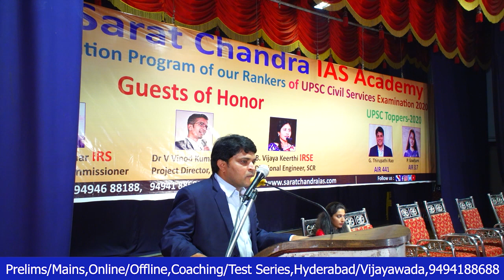IAS Ranker Thirupathi Rao tells what inspired him - from a remote village,Telugu medium Govt School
IAS Ranker Thirupathi Rao Ghanta achieved a rare feat of being topper in UPSC CSE 2020 inspite of unfavourable background conditions:
1) He hails from a remote village - Gangada in Andhra Pradesh - that has no road connectivity
2) studied in Telugu medium Government Schools

In this video, Thirupathi Rao tells what inspired him to achieve IAS Rank inspite of all the discouragement he got from his surroundings. Everyone said that it is impossible for him to crack the coveted exam. But his consistent hard work and positive attitude made this achievement possible.

1) UPSC Civil Services Coaching ( We are the best top rated IAS Academy in Hyderabad and Vijayawada, Andhra Pradesh by Times of India Excellence award)
2) UPSC CSE  Prelims Cum Mains Coaching in Classroom (Hyderabad, Vijayawada) and Online by expert faculty and IAS, IPS, IFS, IRS officers and Rankers
3) Prelims Crash course
4) CSAT Course
5) Prelims and Mains Test series (Online and offline) with evaluation and feedback on same day by expert faculty
6) Degree with IAS (BA and BSc plus UPSC Coaching)
7) Inter with IAS (Sarat Chandra Junior College provides intermediate plus UPSC Coaching with HEC, MEC, CEC along with CLAT, IIT HSEE, IPMAT)